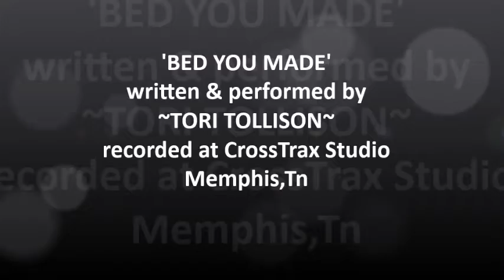Bed You Made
Available for download on Itunes, Amazon, etc.